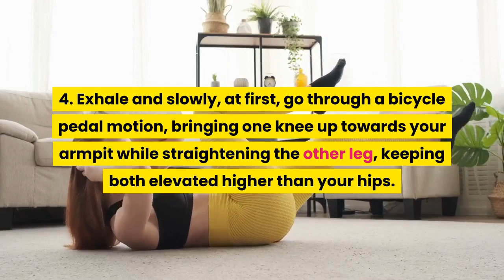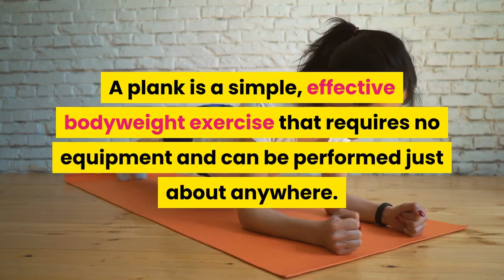HOW TO GET FLAT TONED STOMACH FAST ( 4 EASY EXERCISE)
If you dream about having a flat stomach, this video may be just what you need.

How To Get a Flat Toned Stomach
4 easy exercise to a flat toned belly.
Stomach Exercise
toned abs